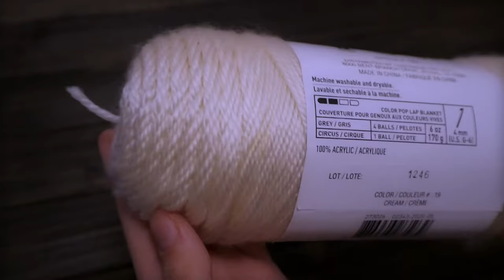Striped Swirl Beanie 🌈 // knitting tutorial + pattern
(*Update - all of my patterns are now only on Ravelry)

🧵TECHNIQUES:

❆ provisional cast on
❆ (kfb) knit front and back
❆ kitchener stitch

📖 ABBREVIATIONS:

❆ (st) stitch
❆ (p2tog) purl two stitches together
❆ (k2tog) knit two stitches together

If you enjoy my work and would like to further support me and this channel, you can do so by visiting the link below and donating: